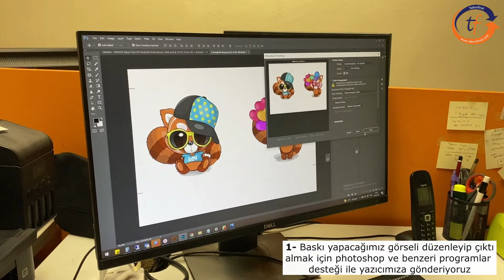Kupa Bardağa Süblimasyon Baskı Nasıl Yapılır ?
Bu videomuzda sizlere kupa bardak ürünlerine süblimasyon baskı işleminin nasıl yapıldığını tüm talimatları ile anlatmış olduk. Kupa bardak ürünlerimizi incelemek için linke tıklayabilirsiniz ;

🚚 Aynı Gün Kargo
📦 Stoktan Teslimat
😊 Müşteri Memnuniyeti